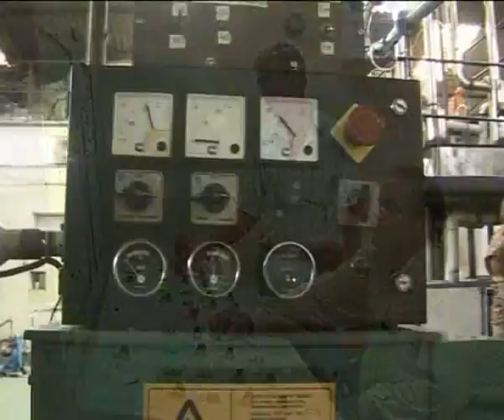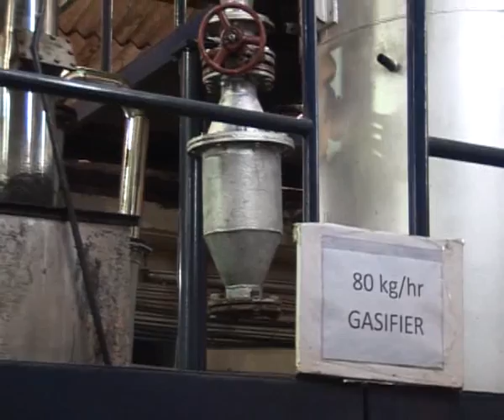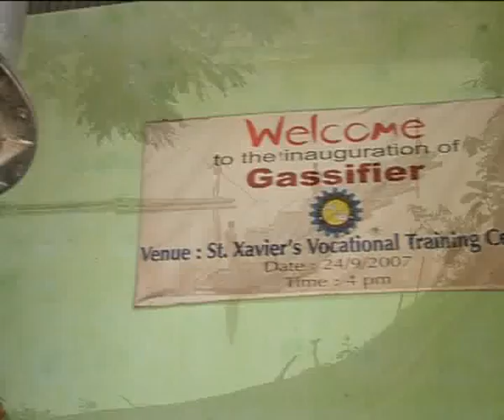Bamboo and renewable energy.flv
The National Mission on Bamboo Applications under the Ministry of Science & Technology has managed to carve a niche in the field of save wood save earth Campaign.The mission is dedicated in Research,Technology dissemination, Housing,Innovative Product designing, Marketing, workshops for semi skilled and skilled artisens, common Facility centres etc.